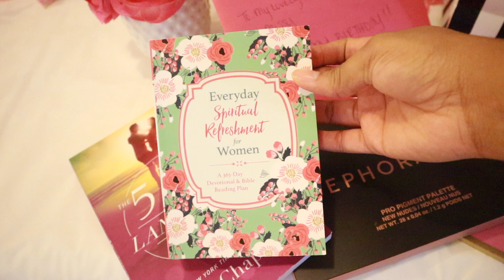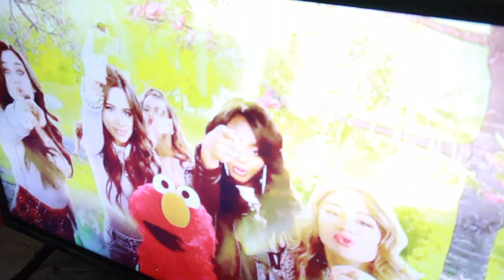She's GOTTA GO!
Hey FABS! Welcome to our family channel! My husband, daughter, and I moved from Washington DC to Texas to start a new adventure and grow independently as young, parents and a married couple. It's had its ups and downs but during this journey, our family grew! We're now blessed to be the proud parents to TWO little girls! Camryn and Carter! We're so HAPPY to share our lives with you!